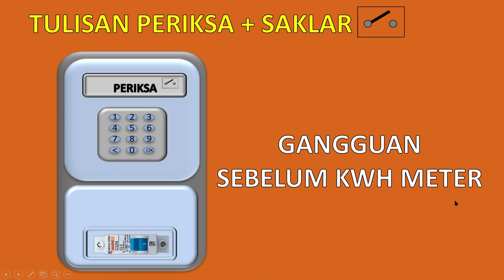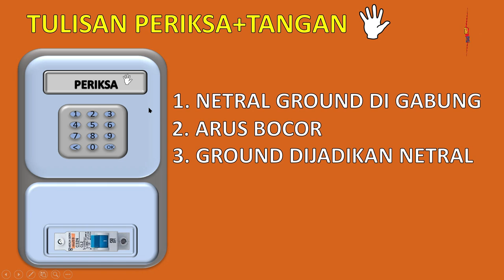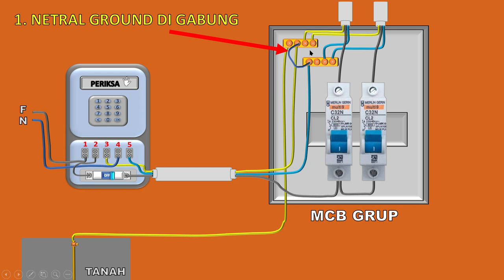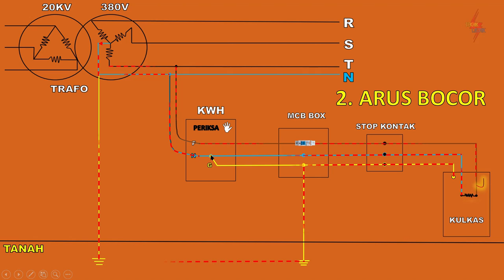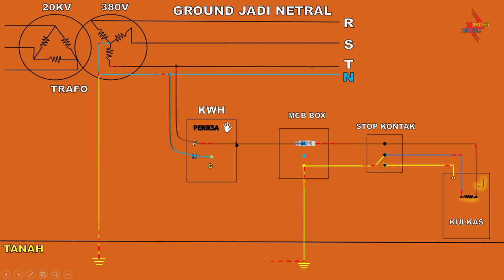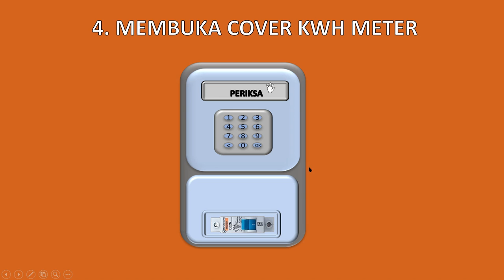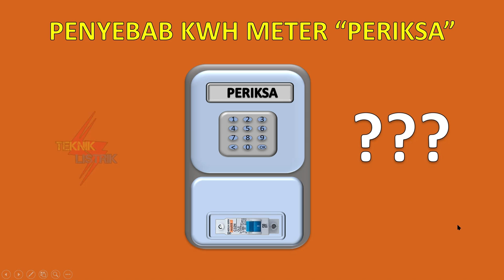PENYEBAB KWH METER PERIKSA DAN SOLUSINYA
banyak sekali penyebab Kwh Prabayar Periksa di sini di jelaskan kasus yang sering terjadi, ada beberapa jenis Tulisan Periksa, di simak baik-baik.